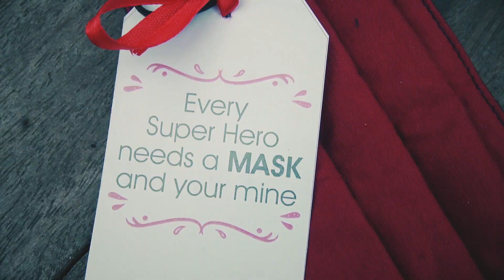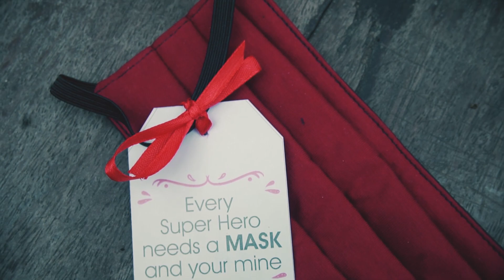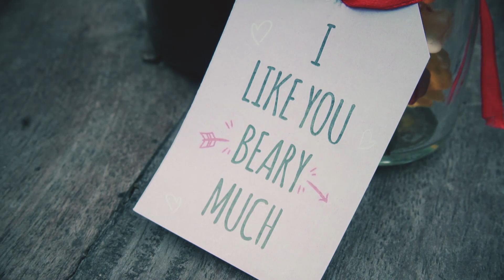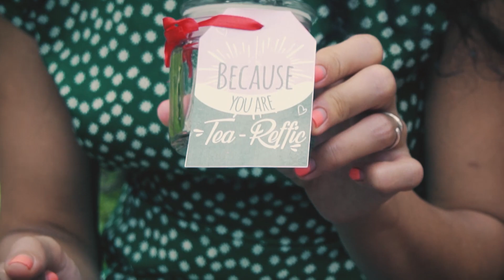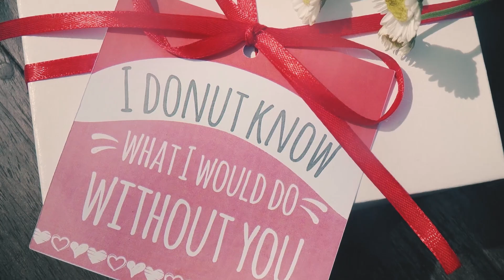8 creative gift ideas for valentines day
First episode of our valentine’s mini series. Follow me and Sharda as we take gift giving to the next level. Where we show you creative gift ideas from seemly ordinary everyday items, DIY gifts and essential oils that you can gift your loved one be it a best friend a crush or a long time lover.

Because valentines day doesn't always have to be about chocolate or flowers

I said I would link the gift ideas bellow so here it is:

1. Racer Car Toy = Because you make my heart race
2. Face Mask = Because every super hero needs a mask and your mine
3. Hand Sanitizer = there is a love bug going around / Karena ada virus cinta
4. Nuts = Because I am nuts about you
5. Gummy bears / Cookies = I like you Beary much
6. Donut = I donut know what I would do without you.
7. Tea = Because  you are Teariffic
8. Sandals / shoes = because I could not have asked for a better person to walk into my life
9. Mint essential oils = We are MINT to be

At Utama Spice, we believe in using the restorative power of nature to rejuvenate your skin's natural beauty. Our entire beauty and lifestyle range are 100% natural. Made with nothing but love and pure essential oils. We never use any sulfates, parabens, chemical binding agents, artificial fragrances, coloring, or synthetics of any kind. We use cold-pressed-virgin coconut oil in almost everything!

We believe in making our products simple and natural enough for you to be able to eat them if you wanted to. At Utama Spice, we know that your skin is the body's biggest organ and it should be treated with love, care, and respect.

RAW FOOD FOR YOUR SKIN We believe in producing food for your skin. All our products are handmade with care, passion, and love in our Ubud 'kitchen'. You'll know we don't use any synthetic preservatives or binding agents because our products may freeze or melt (more likely in this heat!) and the constituents will separate. Make sure you give your Utama Spice goodies a good shake or stir, with a clean teaspoon or finger, and don't keep them hanging around for too long!

KEEPING IT SIMPLE We like keeping things simple here. Our list of ingredients is short because we're going back to basics, finding the extraordinary in the ordinary, discovering the raw power of nature, and harnessing it into the exceptional. We're a small family, and we think of ourselves as a social enterprise that provides employment for women in our local community of Ubud.

We try and give back where we can by supporting local projects like the Munti Gunung Foundation, or local sustainable farming research initiatives.